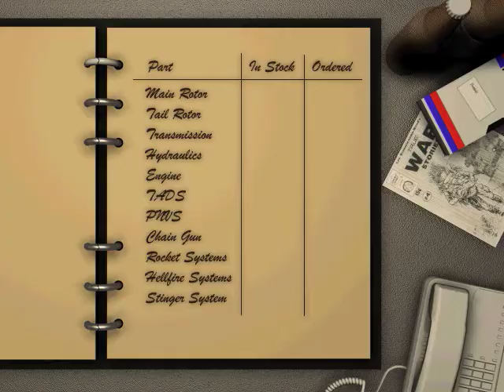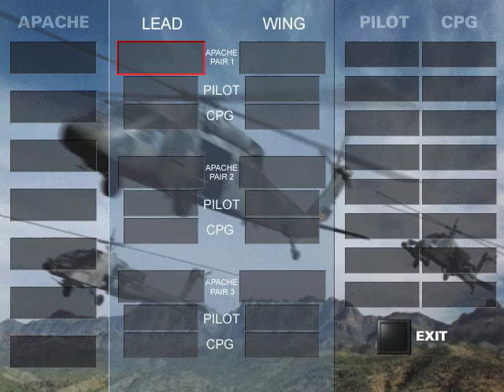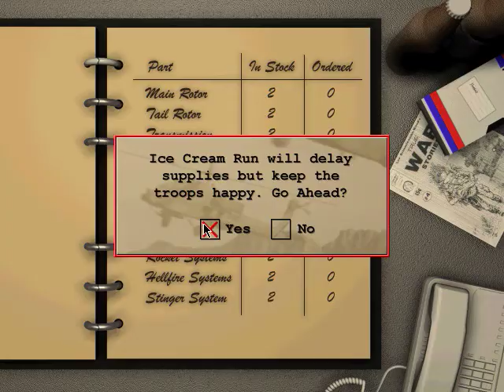Team Apache: Latvian Campaign (Part 4)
One of the helicopter games I thoroughly enjoyed as a kid was Mindscape's Team Apache. Although the flight model leaves a little to be desired, the game felt realistic, and the 3D cockpit was a step above what was available in the Comanche series at the time.

I'm running this on Windows 10. I would recommend using something like Process Lasso to limit the game to running on a single core, in order to render the cut scenes properly.

This video series will feature the entire campaign for the game. Enjoy.

System Specs:
Corsair 750D